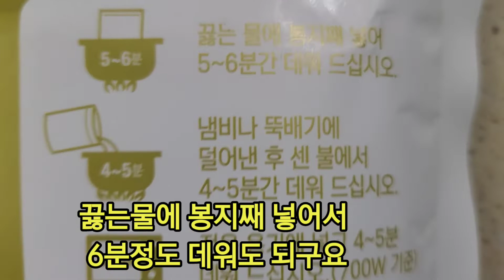초간단 도가니탕 ♡횡성축협한우 편의점 도가니탕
편의점 도가니탕 영상입니다